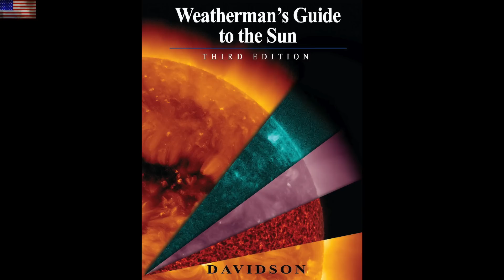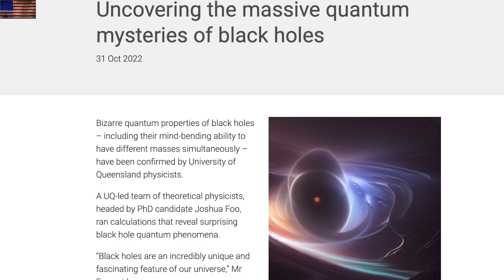Disaster Video, Absurd Science, Coronal Hole | S0 News Nov.1.2022